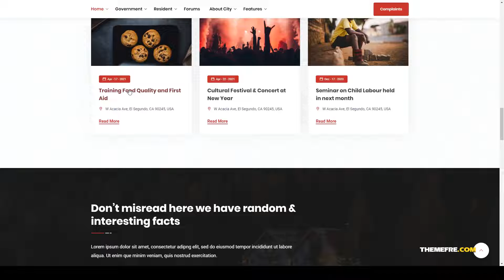EGovenz - City Government WordPress Theme portal township Website Builder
Columns 4+

 Layout Responsive

 Tags association, city, city government, city portal, events, government, Local Government, mayor, municipal, municipality, portal, residents, town, township, village